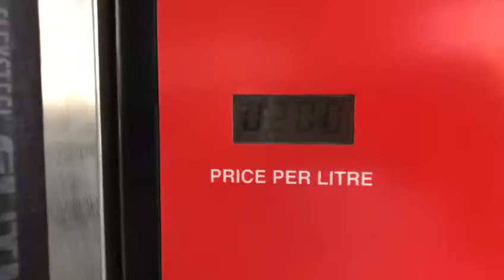Fuel prices increase in Bahrain